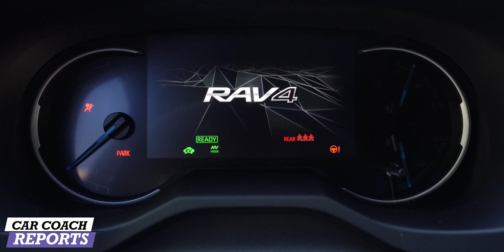What To Do With Dead EV Batteries: Future of Electric Vehicle Recycling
In this video, we explore the future of electric vehicle recycling by focusing on electric vehicle battery recycling. With the increasing adoption of electric vehicles in the market, the disposal of their batteries has become a significant concern. Electric vehicle batteries have a limited lifespan, and when it reaches its end of life, it becomes unusable and a hazard to the environment.

Redwood Materials has received a $2 billion loan for EV battery recycling. Chemical recycling involves breaking down the battery cells into their chemical components, recovering valuable materials that can be used to produce new batteries. Redwood Materials is in the lithium-ion battery recycling business, they are in the process of discovering the best way to reuse the materials inside batteries that are no longer serviceable to make new batteries without having to mine and process new materials. Will this work?

This Tesla former employee is behind the company, lets see what they are doing.

00:00 Reviving Dead Batteries: The Future of electric
00:15 Redwood Materials
01:31 battery recycle success
02:00 Lithium Ion batteries
02:37 growth potential - profitable
02:58 Inflation Reduction Act
03:15 Investments in the future